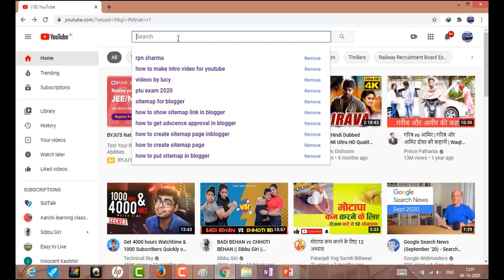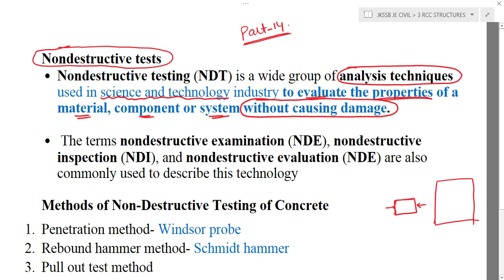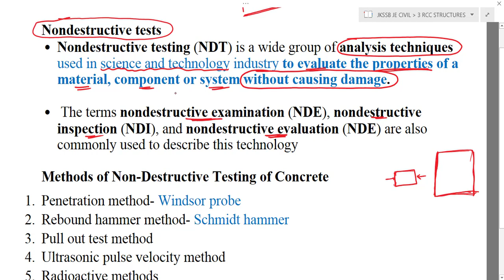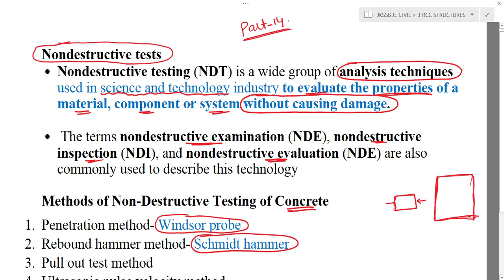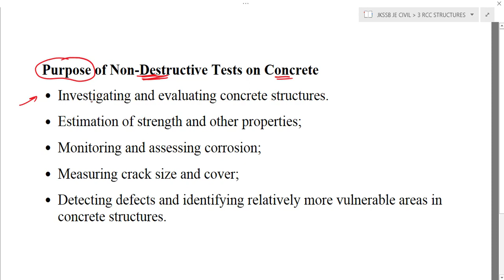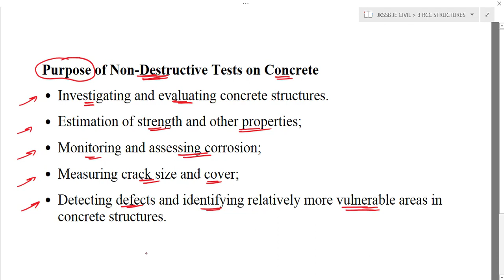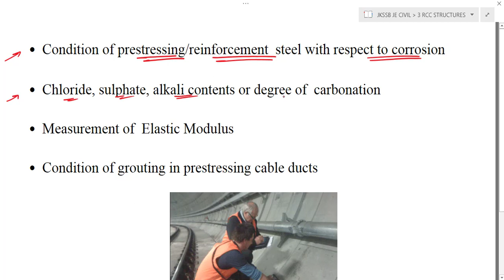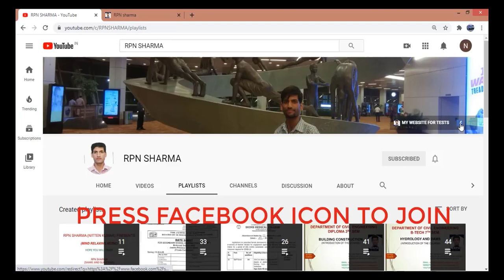NON -DESTRUCTIVE TESTS ON CONCRETE AND ITS PURPOSE(RCC STRUCTURES PART 14 )JKSSB JE & JKPSC AE CIVIL